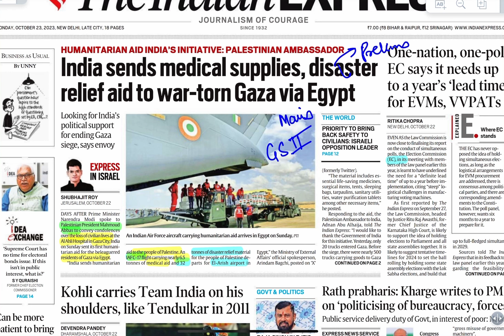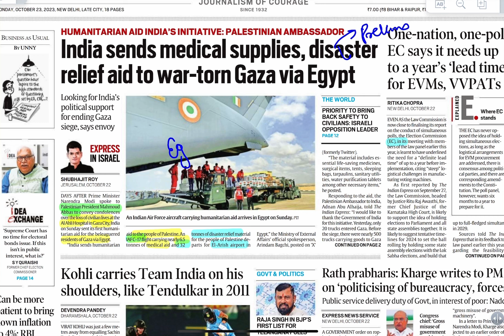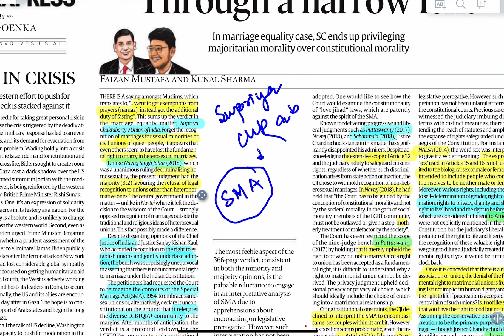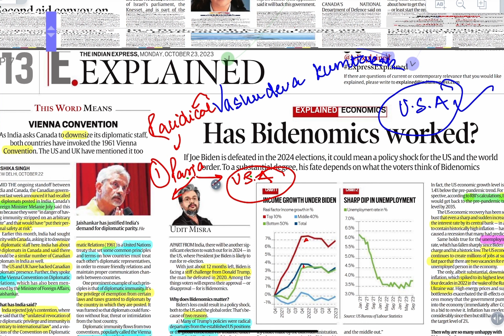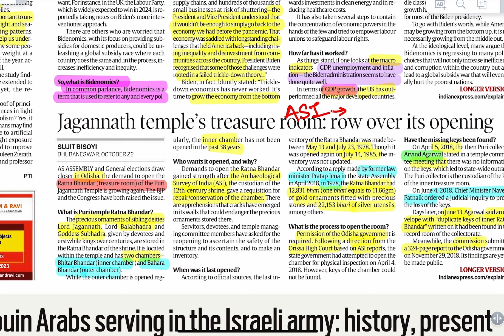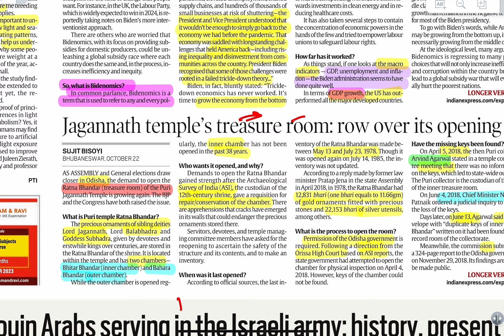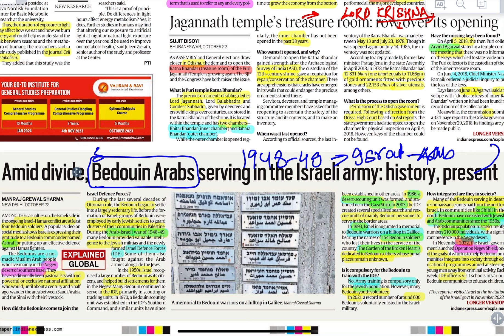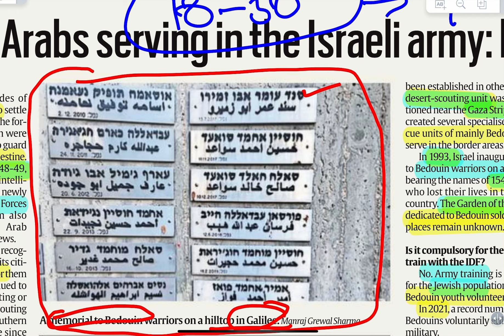23rd of OCTOBER 2023 , TODAY’S INDIAN NEWSPAPER ANALYSIS